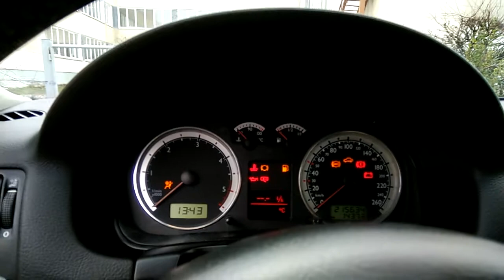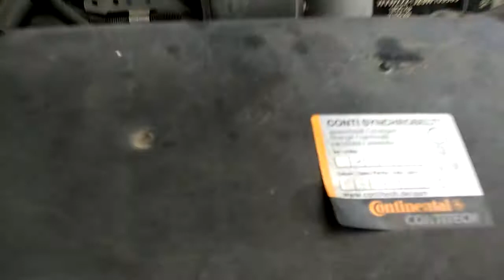Volkswagen Golf 4, 2002 год 1,9 TDI, 28 ноября 2017 г.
Машина в идеальном состоянии, оформление при покупке на Вас, как на собственника, не на фирму!
Авто в Луганске.

- помогу с покупкой и пригоном любого авто (из Литвы) с документами, где все будет оформлено на Вас, как на собственника, помогу с растаможкой, полное сопровождение, консультация,

Решите растаможить, в обязательном порядке еду с Вами и оформим все доки на пункте пропуска таможни, без очередей

+++ полное сопровождение по каждому шагу, звоните не стесняйтесь